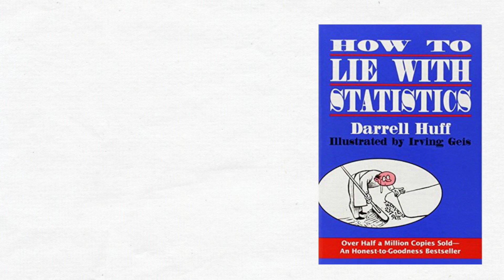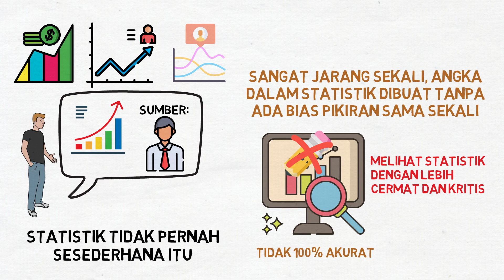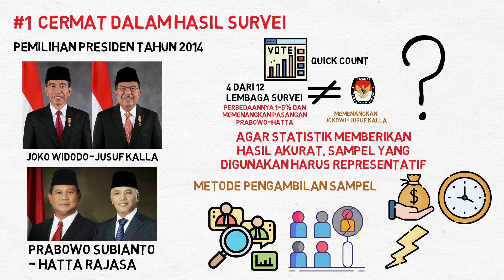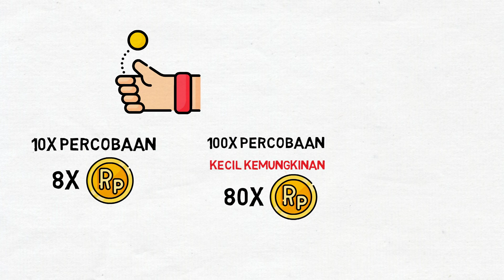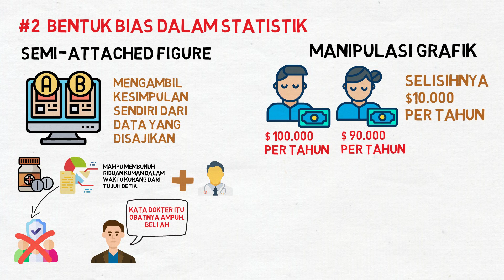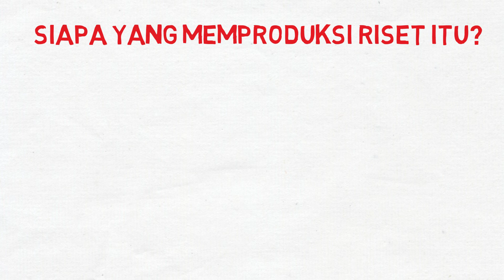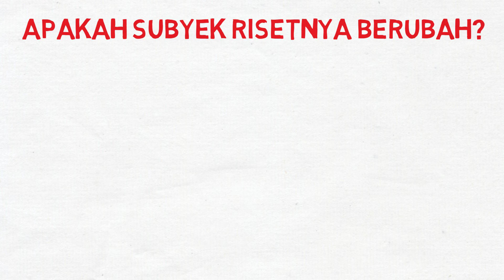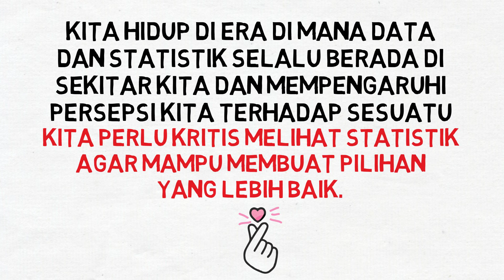BONGKAR Kebohongan Statistik | How to Lie with Statistics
Saya akan resensi buku How to Lie with Statistics Darrell Huff atau dalam terjemahannya berjudul Berbohong dengan Statistik. Buku ini membahas bagaimana angka dalam statistika bisa dimanipulasi dan tidak menginformasikan data secara utuh, bahkan ketika ditampilkan secara objektif. Kebohongan statistika ini bisa dideteksi apabila kita selalu penasaran dan kritik terhadap statistik. Melalui buku ini, Darrel ingin membuat kita untuk melihat statistik dengan lebih cermat dan kritis supaya kita terhindar dari manipulasi data, informasi yang kurang tepat, kebohongan data, atau informasi yang kurang utuh.

Buat kamu yang baru belajar statistik dasar, buku ini akan membantu kamu dalam melakukan uji statistik sehingga kamu bisa terhindar dari bias dalam statistik. Ini bukan soal tutorial statistik, tapi bermanfaat apabila kamu sedang melakukan uji hipotesis statistik. Kita hidup di era di mana penerapan statistika dalam kehidupan sehari-hari sering kita lihat. Data dan statistik selalu berada di sekitar kita dan mempengaruhi persepsi kita terhadap sesuatu. Manfaat statistik dalam kehidupan sehari-hari pasti pernah kita rasakan. Tapi, kita perlu kritis melihat statistik agar mampu membuat pilihan yang lebih baik.